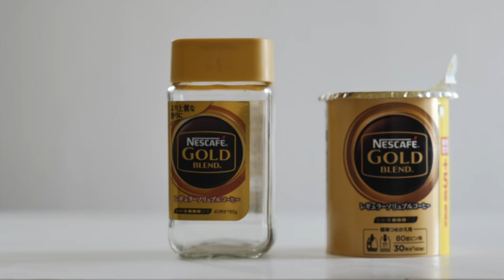ネスカフェ・ゴールドブレンドのおいしい詰め替え方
How to refill Nescafe Gold Blend deliciously.

ネスカフェゴールドブレンド: